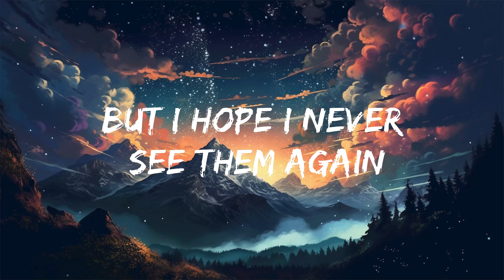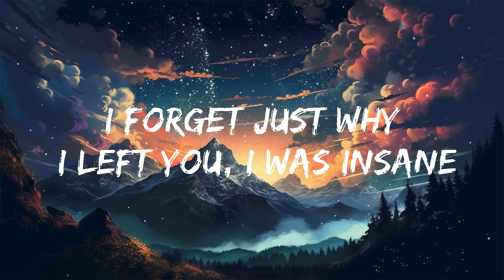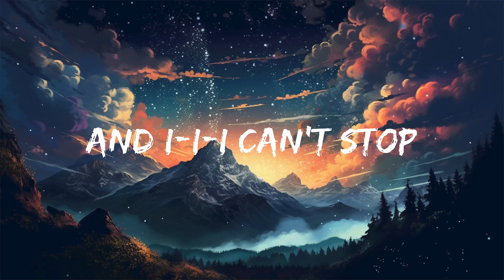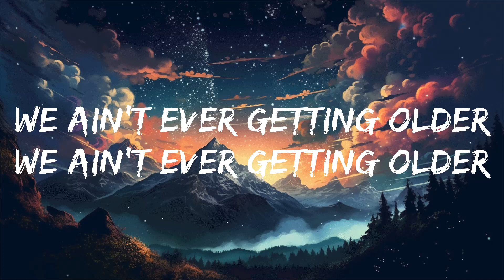The Chainsmokers - Closer (Lyrics) ft. Halsey